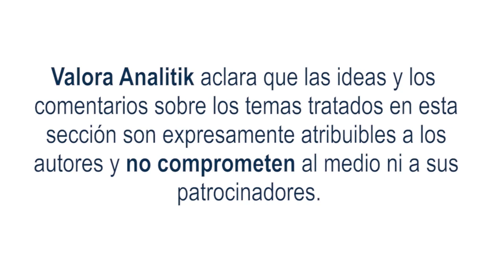El acuerdo del imperio: Gilinski cede a Sura y Argos, pero se queda con el 87% del grupo Nutresa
Actualmente, JGDB, IHC Capital y Nugil poseen conjuntamente el 39,07% de las acciones del Sura —según el memorando—, y se les exige vender estas acciones (un total de 182,32 millones) al valor actual del mercado bursátil de $40.100 cada una. En conjunto, estas acciones suman un total de $7,31 billones.

Renta Fija nacional
Cierra la semana con resultados negativos, donde sus tasas de negociación de los TES de menor plazo, es decir, a 5 y 2 años, han caído entre 17 y 18 puntos básicos, situación que supuso una caída en los rendimientos durante las últimas jornadas

Ayer jueves, el mercado conoció que el Grupo Nugil y JGDB Holding adquirirán una participación controlante del 87% sobre el Grupo Nutresa. Al momento del memorando de información, Nugil (que posee actualmente el 31,36% de Nutresa) deberá adquirir el 55,64% adicional de las acciones, en colaboración de JGDB, lo cual equivale aproximadamente a 254,69 millones de títulos.